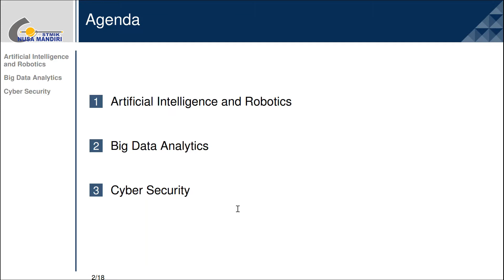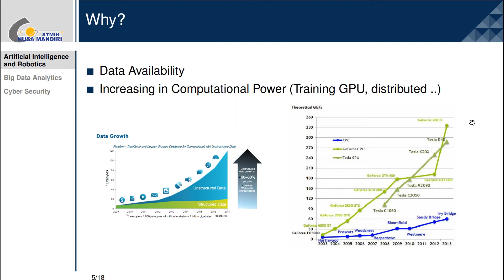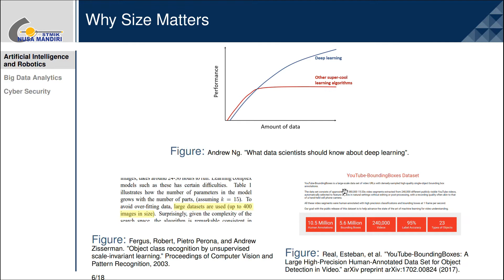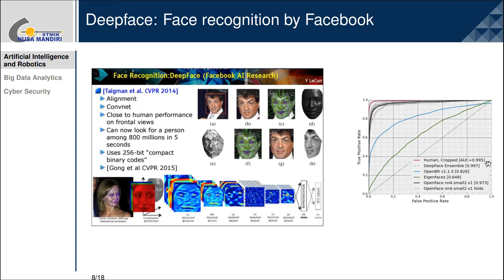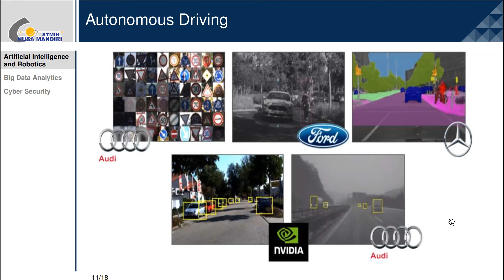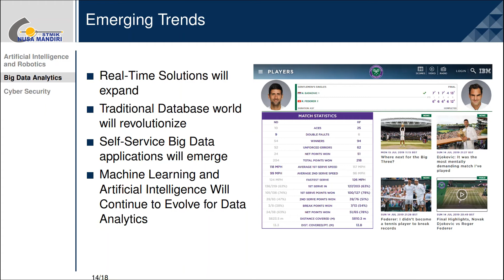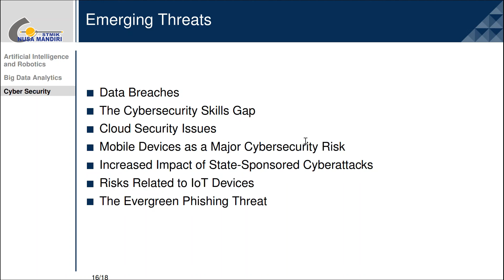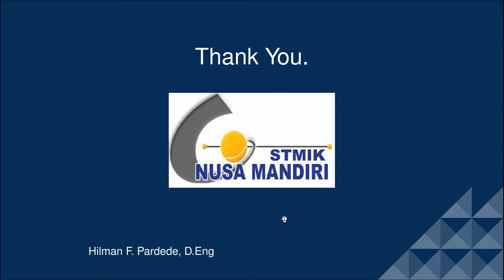Webinar at STMIK Nusa Mandiri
Webinar di STMIK Nusa Mandiri Jakarta, 5 Mei 2020

Materi: Trend dan Reearch di Bidang Ilmu Komputer